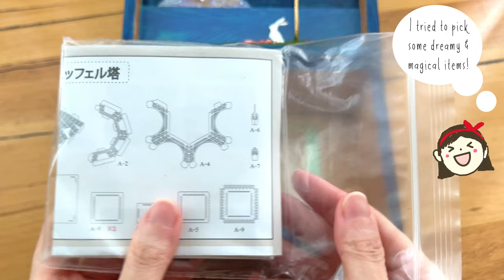Making a Gift for a Special Friend (ft. Hikari Art)! 🌸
This week I’ll make a cherry blossom/sakura diorama in a box! This is a gift for my ‘arts and crafts pal’ @Hikari Art and will be filled be lots of crafty items! I will paint the box first before making the diorama on the lid in the second half of the video, and then on to the packing! The How-To instructions are burned into the video.

Note that you can also turn on Youtube captions to read more about Hikari Art and our arts and crafts friendship 😊

0:00 Preparing and painting the box
0:04:08 Making the Diorama on the Lid
0:07:36 Packing the Box!

Items used in this video:
*Jo Sonja’s Clear Glaze Medium
*Wood staining gels

Note that I have bought and tried all of these items myself. You are more than welcome to purchase elsewhere, especially if you find a cheaper price, or if you prefer to support smaller local companies. I always advocate for supporting what you believe in and always comparing and being careful when purchasing online :)

All information in my videos and comments are based on my own experiences experimenting with different arts and crafts techniques as a hobby and are intended to promote creative learning. While I endeavour to provide up-to-date tips based on my experience and research, I am not liable for any damages or loss resulting from the use of this information. These videos are ‘use at your own risk’, so don’t work beyond your capability and seek help if you need it. Always remember safety first!

If you like the washi tape used in this video, you can purchase various sets from The Washi Tape Shop. If you use the link below to access the Washi Tape Shop site, I will earn a small commission (at no additional cost to you) that will be a big help for my future projects :)

Please visit my Patreon for behind-the-scenes extras such as detailed planning sketches, abandoned or changed ideas, thoughts I had during the making of each project and more!I will be updating this to cover all the projects that were made based on my own designs.